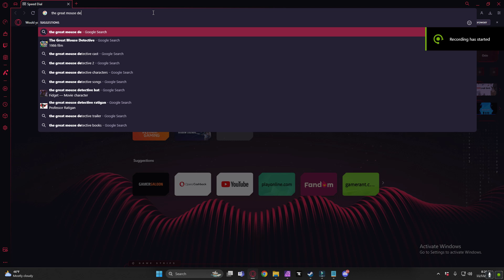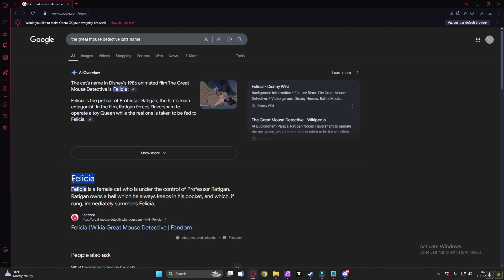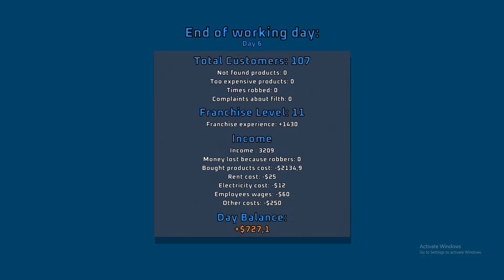Git Gud Network : Buys a SuperMarket